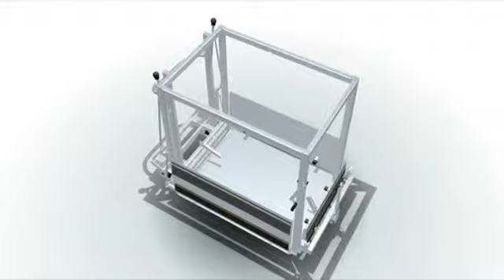LKE Intralogistik - Cargo Liner SP3 Auffahrrampen (three storing positions)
Cargo Liner SP3 drei Auffahrrampen
Cargo-Liner SP3 - three storing positions